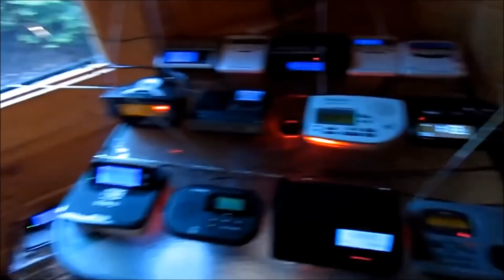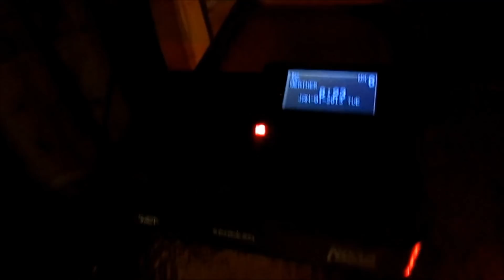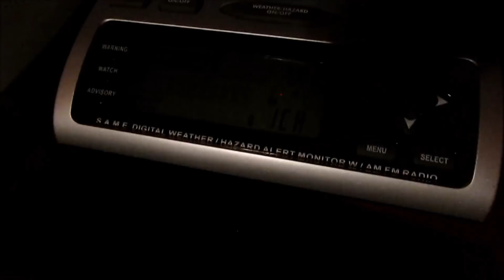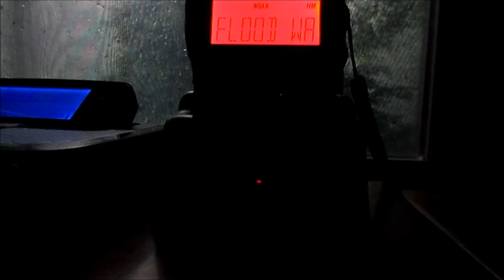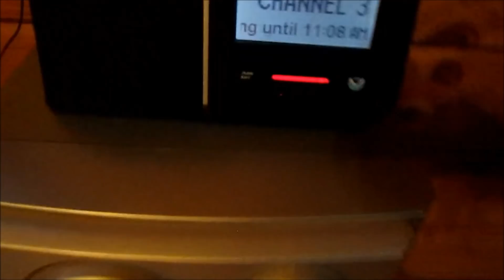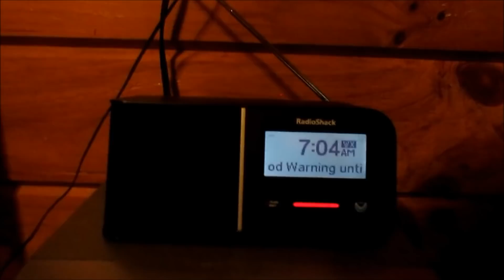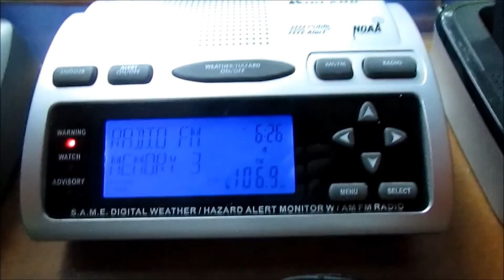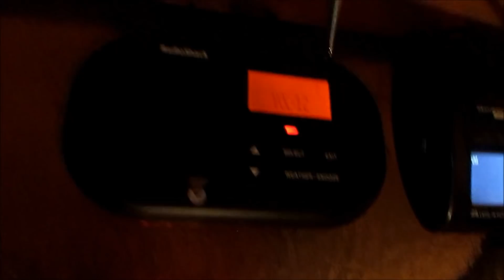Emergency Programming... EAS Alerts from 6/9/19 - 6/10/19 (EAS #2,661 - 2,693)